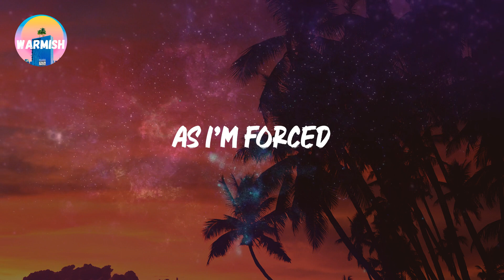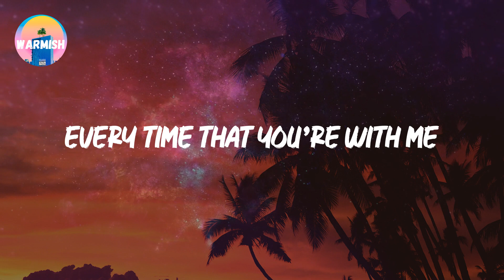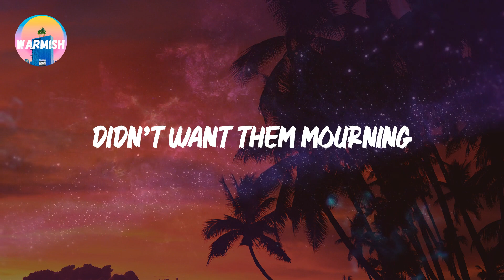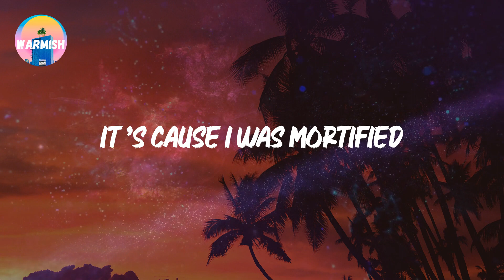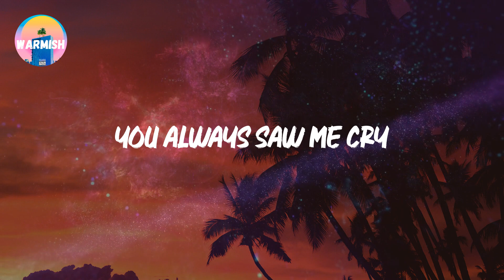Cottontail - Defective (Lyrics)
🎵 Lyrics: Cottontail - Defective

🎤 Lyrics: Defective

alone again
as I’m forced
To pretend (pretend)
That I’m happier without it
Wasn’t destined for love
I am happier without it
Cause every time I give up (give up)
I may be a little defective
But I belong in someone’s collection
And so if you ever wondered why
you always saw me cry
It’s cause I was mortified
by my softer side
I maybe be a little defective
But I’m learning to love this reflection
You don’t think that I see
How it’s falling
Right Out of me
I can’t help that I can’t breathe
Every time that you’re with me
But when everything is out
I’ll swear they’ll be a heart
It’ll start to speak
Tell you you’re a work of art
Saying all that’s been missing
Could’ve used a warning
Didn’t want them mourning
I never meant any harm
harm